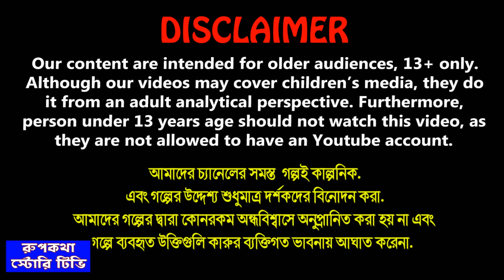তিন কালো বউএর ফর্সা ননদ Tin Kalo Bouer Forsa Nanod | Cartoon Bangla Cartoon | Rupkotha Story TV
✿ Story : তিন কালো বউএর ফর্সা ননদ - Tin Kalo Bouer Forsa Nanod